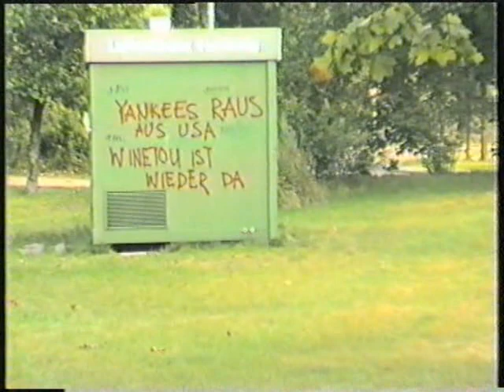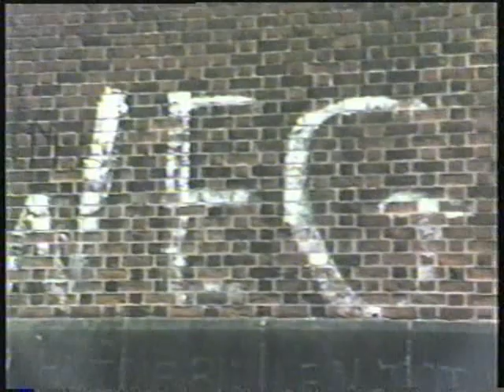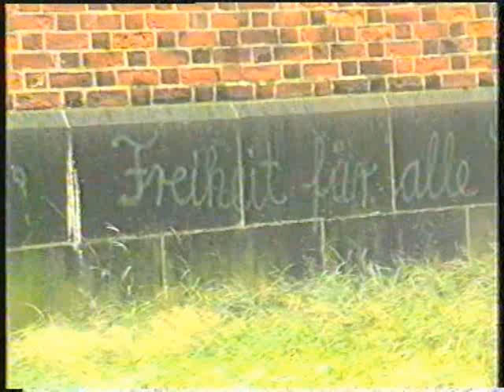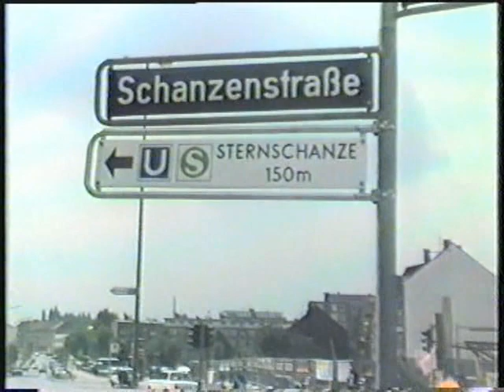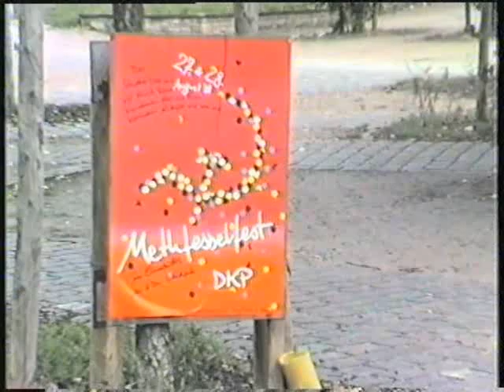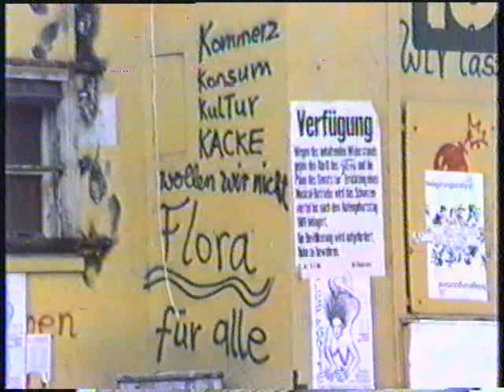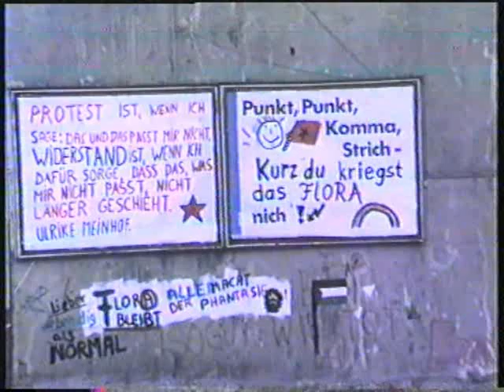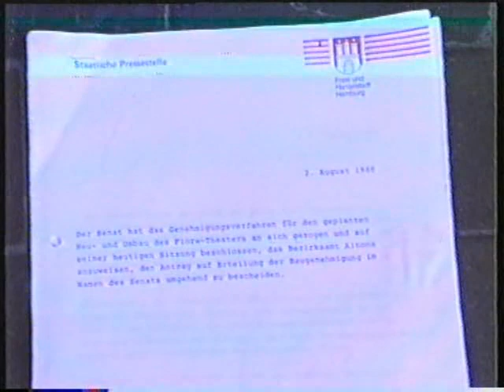Schanze 1988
Sanierung u Eindrücke im Schanzenviertel August 88

Seit den Aufnahmen im August 1988 hat sich vieles verändert. Einige Häuser sind der Abrissbirne zum Opfer gefallen, diverse Baulücken geschlossen und viele Häuser sind saniert worden. Eigentlich erkennt man baulich das Schanzenviertel oft nicht mehr wieder - gar nicht zu sprechen von der stattgefundenen Vermarktung und Umstrukturierung des Viertels. Nach Jahren haben wir das Video in den untersten Schubladen wieder gefunden, es mit freundlicher Unterstützung auf eine DVD kopiert und von dort auf den Computer gebracht. Leider hat der Film nicht die beste Qualität, aber er ist trotzdem doch sehr interessant.

Viel Spass beim anschauen und nicht erschrecken, es war unserer erster Film.